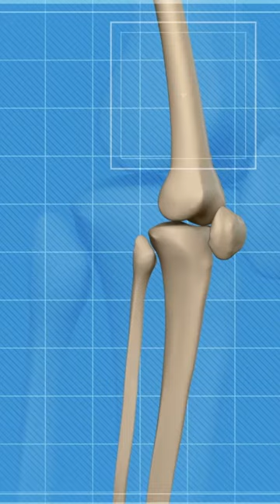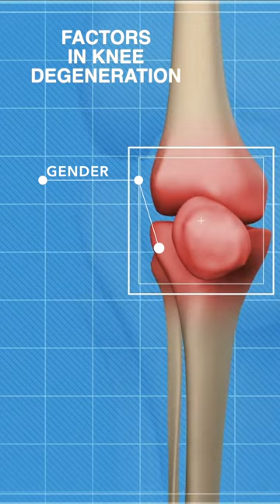Dr Davis Discusses Treatment of Knee Pain at South Georgia Spine, Joint and Rehab Center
In this video, Dr. Adam Davis discusses the integrative approach to treat knee pain at South Georgia Spine, Joint and Rehab Center.